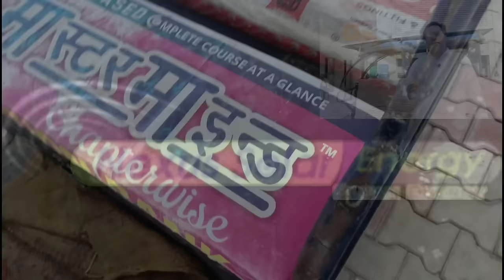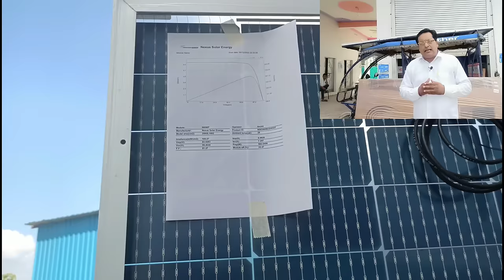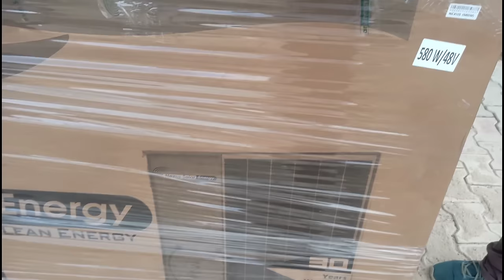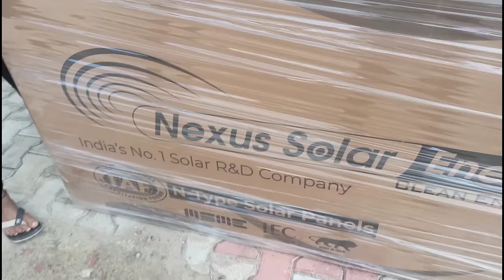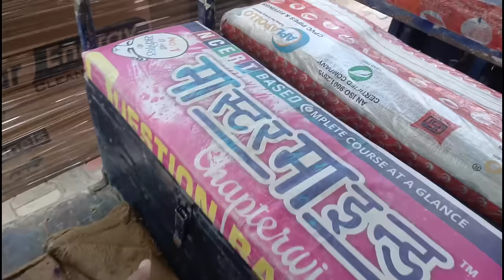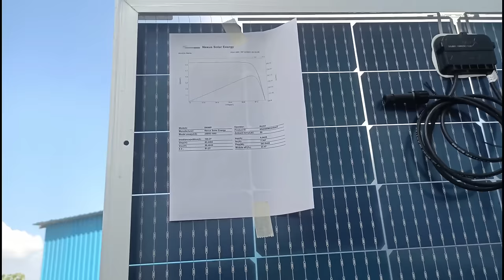सबसे बड़ा e- रिक्शा सोलर पैनल| क्या कीमत?|अब बैटरी को चार्ज करने की नही जरूरत,बैटरी डाउन का डरनही.No1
solar panel for e riksha |e rickshaw | 48 volt solar panel price
In this video you will watch why e rickshaw battery fails with a time frame, which is the best solar panel for e rickshaw ,48 volt solar panel price ,how can you convert normal e rickshaw to solar e rickshaw, also solar panels for home with solar panels price or solar plate price by solar expert Vijay Yadav from best solar Companies nexus solar energy which is in the rank in top 10 solar manufacturer company in India.
sabse bada riksha panel
India's number one e rickshaw panel
#580 wat mono Park half cut e-rickshaw solar panel
Nexus solar panel
loom solar panel
solar system
DeePak chaudHarY
# solar creative latest technology
Vijay Yadav Bulandshahar

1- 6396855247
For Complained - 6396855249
Timing- 9.00 am to 6.00 pm